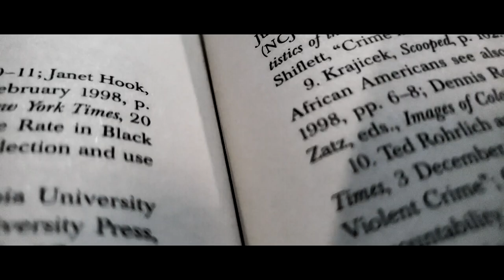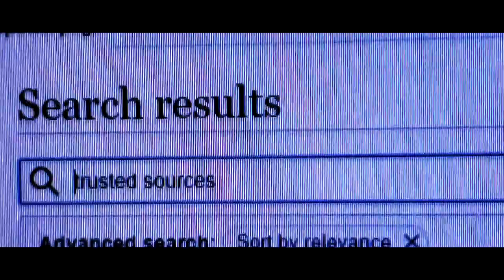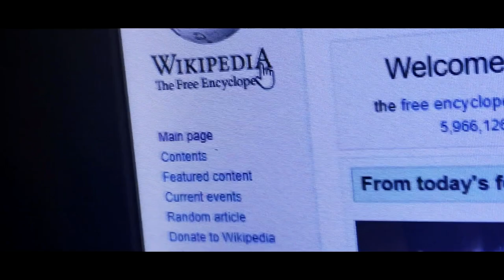Why What We Believe Can't Always Be Trusted | A Critical Thought (A.C.T.) #2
We need to A.C.T. to affect Change.